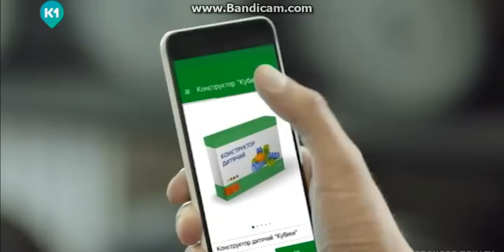Реклама интернет-магазина Розетка/ кубики